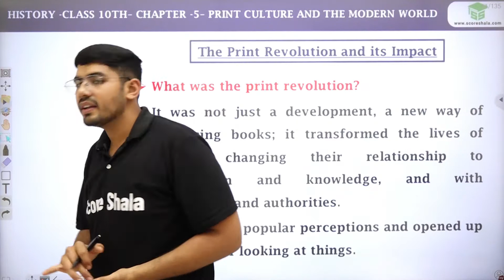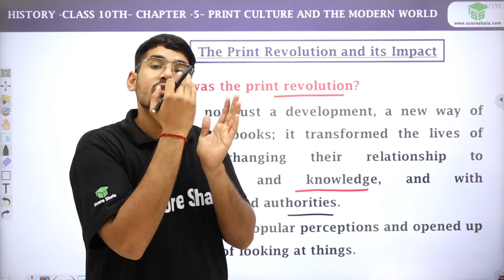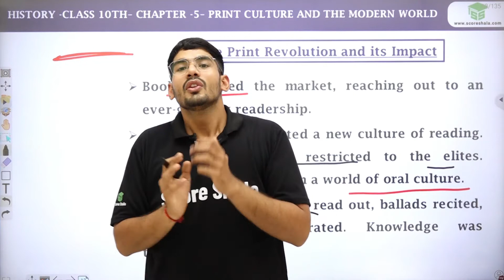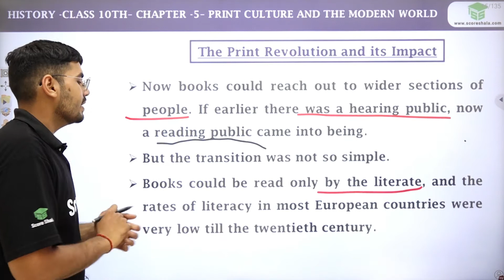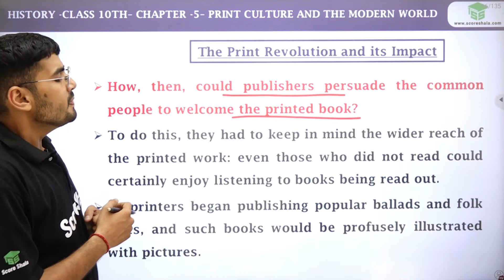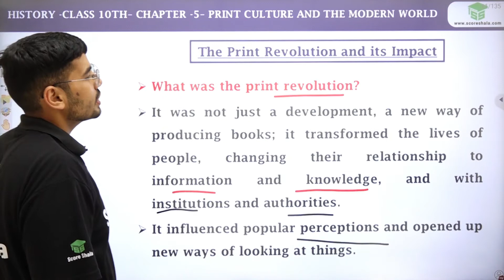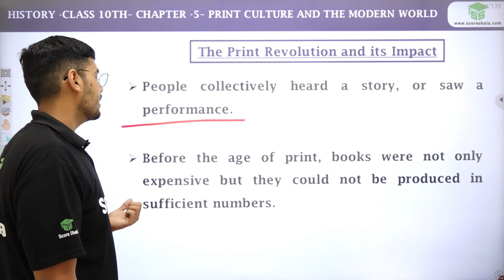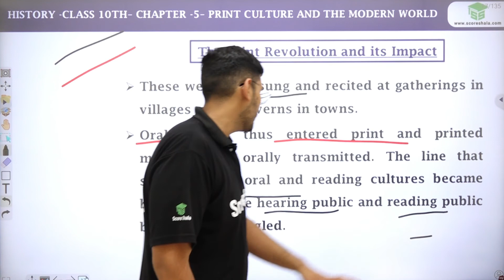Class 10 History | Chapter 5 | Print Revolution and Its Impact | NCERT Book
Class: 10
Subject: History
Chapter: 5
Topic Name: Print Revolution and Its Impact